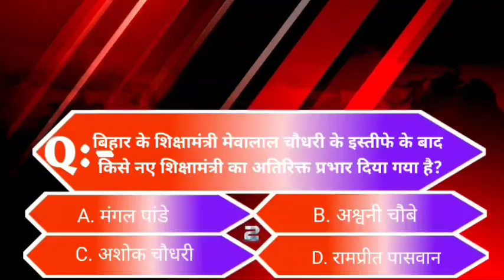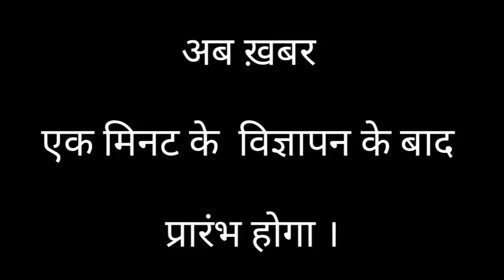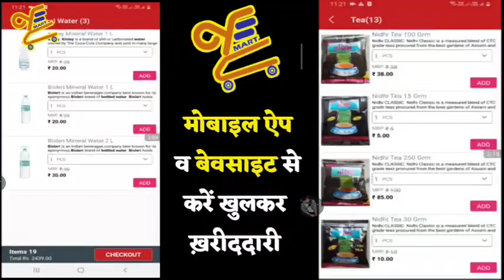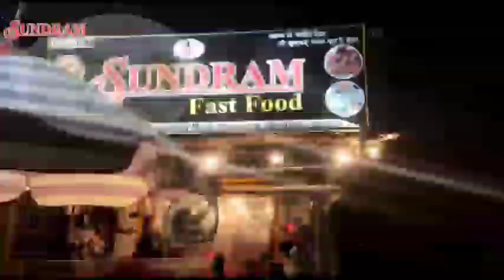BHAGALPUR-NAUGACHIA NEWS// भागलपुर, नवगछिया सहित आसपास की ख़बर (21/11/2020)//GSNEWS